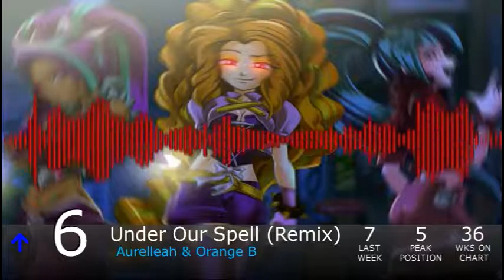Equestrian Trot 100 - 10/8/2016 (Week 45/52)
Biggest Jump: Reforming / StealingShad3Z (+3)
Biggest Fall: Blood And Fury / Reverbrony (-64)

Debuts:
Castle Of Friendship Music / WalrusInc (#100)
Souvenir / A Symphony Of Two (#92)
Night Sky / FruityFusion (#87)
Mystics / TheTaZe (#86)
The Empty Hourglass / Segments Of Life (#84)
Grimes / Segments Of Life (#81)
Manehattan Nights / DJRedSkY (#72)
Fashion Passion / Violin Melody (#71)
Dreamscapes / Totalspark (#61)
Pinkie's Present / Morrie (#58)
Shine Like Rainbows / Matías Peñaloza (#51)
Worthy / StealingShad3Z (#45)
Pentatonic / 'Shy (#42)
Strawberry Ponies / Progressive Element (#39)
Find A Purpose In Your Life / Nicolas Dominique (#38)
Somatisation / Radiarc (#31)
Legenda Everfree / Mates ft. Rejmania, Ytma, MsRarity6, Rzulia, Milevi, Shigu & Shinigami (#29)
Lunar Eclipse II / Frozen Night (#26)
Luna's Future / GhostXb (#24)
Circumstance / Radiarc (#22)
Pretty Girl / Vylet Pony ft. Cadie (#9)